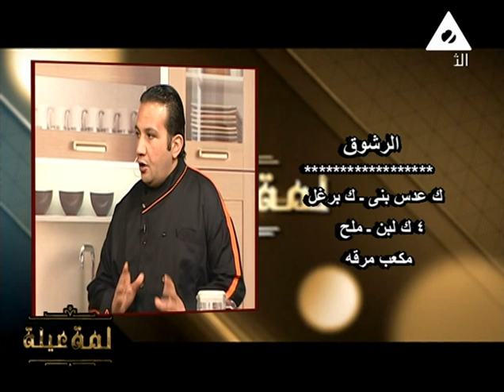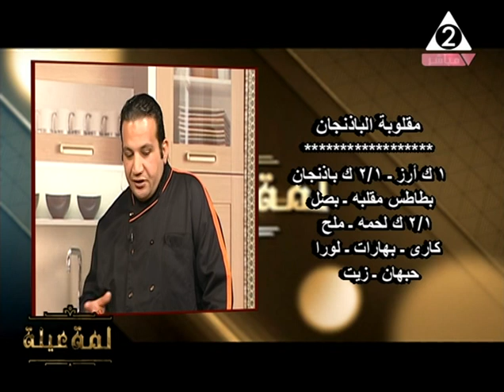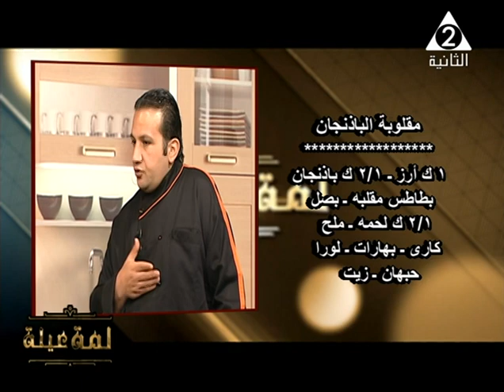لمة عيلة | تعرف على عادات أهل الأردن فى رمضان - الحلقة الكاملة 8-5-2019